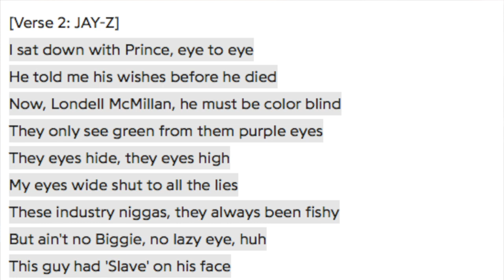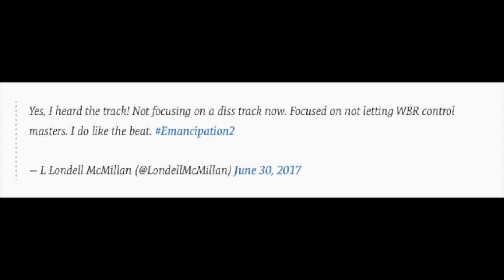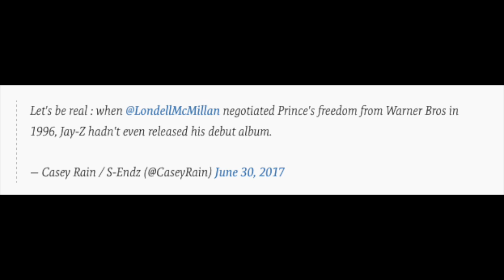Jay-Z Disses Prince Estate and Former Lawyer on 4:44 - Part 1 (Reaction Video)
If you haven't heard, Jay-Z has a song on his new album 4:44 that disses Prince's lawyer L. Londell McMillan and Prince's Estate.